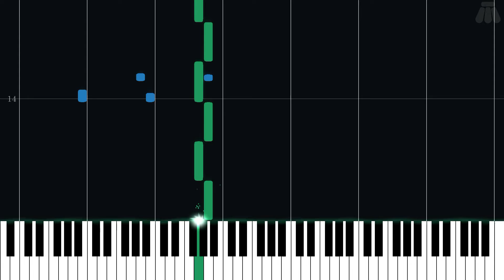The Forest of Outset Island - The Legend of Zelda: The Wind Waker - Easy Piano Tutorial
Easy Piano Tutorial for The Forest of Outset Island from The Legend of Zelda: The Wind Waker (2002) in the The Legend of Zelda series.